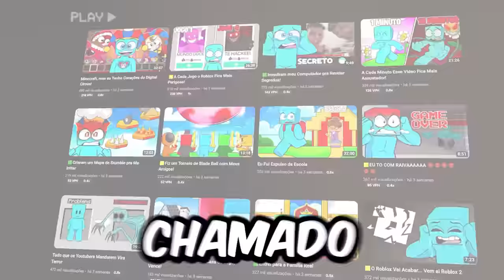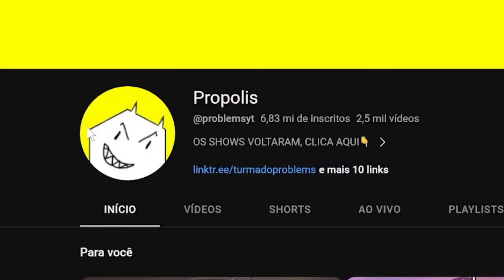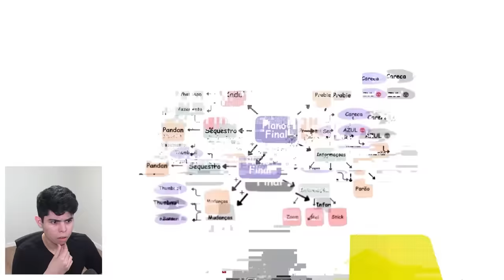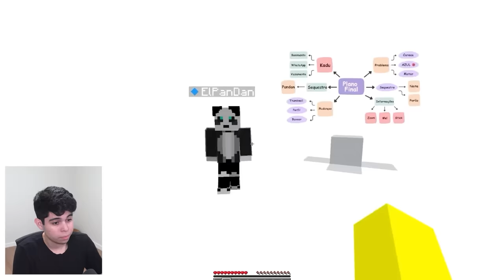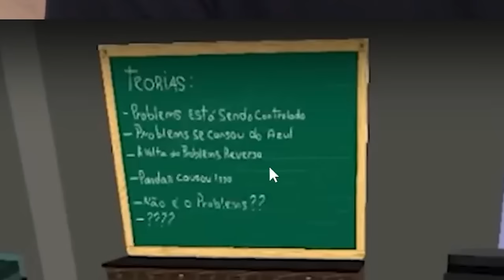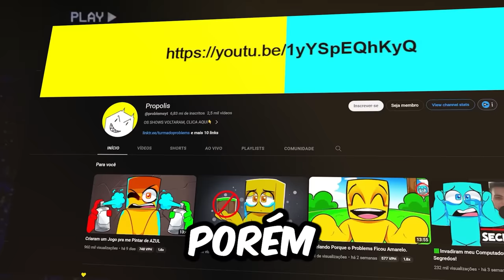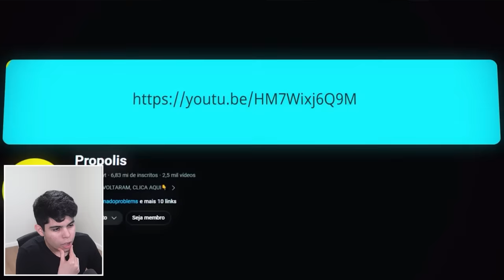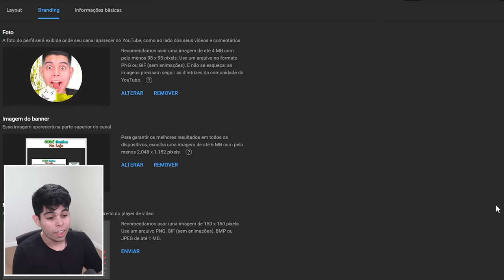G̶O̶N̶G̶O̶N̶ ̶N̶Ã̶O̶ ̶E̶S̶T̶Á̶ ̶M̶A̶I̶S̶ ̶A̶Q̶U̶I̶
💚 O Conteúdo Do Canal É 100% Family Friendly, Qualquer Um Pode Assistir!